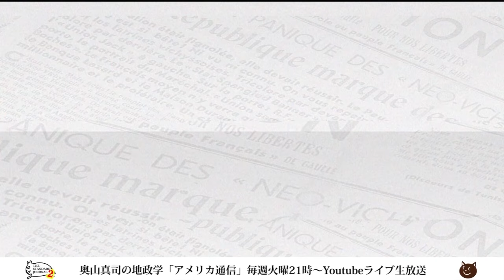アメリカの貴族にして陰謀論者！？R・F・ケネディJr.、大統領選出馬で有利になるのはバイデン？それともトランプ有利？？｜奥山真司の地政学「アメリカ通信」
■書籍■
『新しい戦争の時代の戦略的思考 国際ニュースを事例に読みとく』奥山真司 (著)

『デンジャー・ゾーン』迫る中国との衝突

▼出演者▼
◎奥山真司
1972年横浜市生まれ。地政学・戦略学者。戦略学Ph.D.(StrategicStudies)。国際地政学研究所上席研究員。戦 略研究学会編集委員。日本クラウゼヴィッツ学会理事。カナダ・ブリティッシュ・コロンビア大学(BA)卒業後、英国レディング大学院で、戦略学の第一人者コリン・グレイ博士(レーガン政権の核戦略アドバイザー)に師事。現在、国際関係論、戦略学などの翻訳を中心に、セミナーなどで若者に国際政治を教えている。日本にほとんどいないとされる地政学者の旗手として期待されており、ブログ「地政学を英国で学んだ」は、国内外を問わず多くの専門家からも注目され、最新の国家戦略論を紹介している。著書に『地政学アメリカの世界戦略地図』(五月書房)のほか、翻訳書として、『インド洋圏が、世界を動かす』(ロ パート・カプラン著、インターシフト)、『中国4.0暴発する中華帝国』(エドワード・ルトワック著、文春新書)などがある。（※詳細は